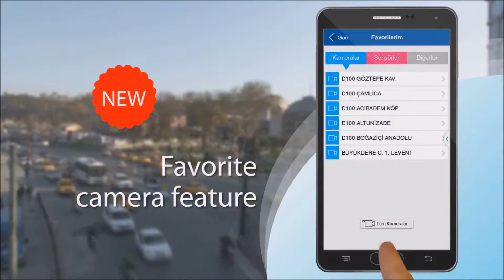"İBB CepTrafik"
"İBB CepTrafik" Smart Phone Application